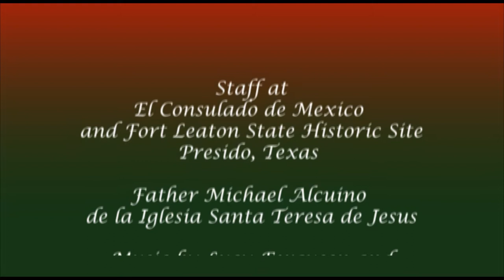Posada 2014 at Fort Leaton State Historic Site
I returned to Fort Leaton just in time for the annual posada celebration. The fort is festooned with luminara candles and Christmas lights as local folks from Presidio (Texas) and Ojinaga (Mexico) arrive to take part in this colourful and religious occasion.

According to posada tradition, a pregnant Mary and Joseph arrive at the fort on a burro and request permission for overnight lodging. After repeated appeals, the couple is finally granted access and the celebration begins!

At Fort Leaton, festivities include music, food and... many piñatas for los niños (children)! It was explained to me that a traditional piñata looks similar to a star with many points extending from the centre cavity, which is filled with tasty sweets. The points represent sins, and each child is given opportunities to swing at the piñata with a stick to knock away their sins (the points). In repeatedly smashing the piñata to absolve them of sin, the children are eventually rewarded with sweets that burst from the piñata and scatter on the ground. At this point, all the children scramble to collect as many candies as possible. From what I've experienced here, these kids are highly motivated to seek redemption!